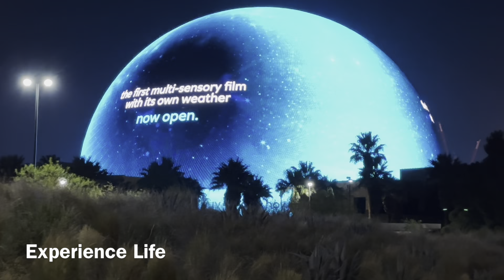American Construction Brilliance: The Sphere at Las Vegas At Night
Title: "American Construction Brilliance: The Sphere at Las Vegas At Night"
Description:
Marvel at the awe-inspiring might of American construction as we explore The Sphere at Las Vegas, standing tall and illuminated against the night sky. Join us for a captivating journey through this architectural wonder, showcasing the synergy of technology and design that defines the Las Vegas skyline. Experience the magic of The Sphere at night, a testament to American construction prowess.